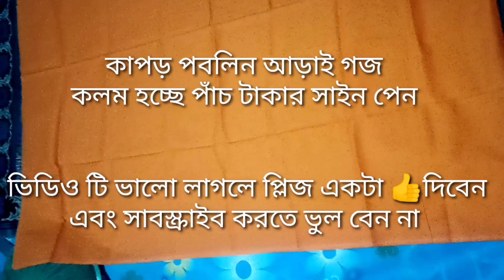সিম্পল একটা নকশিকাঁথার ডিজাইন | নকশি ডিজাইন ২০২২| simple Nokshi katha design